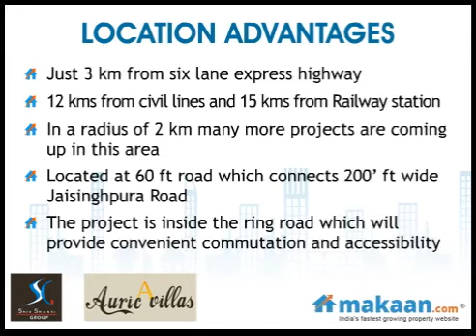Auric Villas, Jaisinghpura Ajmer Road, Jaipur, Residential Apartments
Auric Villas by Shiv Shakti Group
2 & 3 BHK Villas at Jaisinghpura, Ajmer Road, Jaipur
Auric Villas symbolize the concept of living that will fit your modern and enriched lifestyle. They will be a home to 111 families who value the life in all completeness. Its excellent location, architectural plan & design, convenience and facilities will ensure that you enjoy every bit of your presence there. Straight Line modern architecture with multicolor row housing is the concept of AURIC VILLAS. Yellow, Green and Beige are the three prominent colors embracing cheer growth, renewal, health, environment and simplicity. The dull tones of these colors have specifically been taken to make the background Aura of whole township positive and aesthetically viable for a longer period.

Different colors in same elevation help the architect to create a rhythm of same kind of elevation in diverse enchantments. Care has been taken to maintain the similarity and uniformity in the elevations. The designs are made keeping in mind their future extensions. All villas have a combination of semi covered and open terrace garden space to allow all residents to enjoy good weather and cozy evenings. The ambience of the surrounds attracts one's being to stay and cherish moments. To conclude the AURIC VILLAS is a result of hardcore affection to a healthy mankind living.